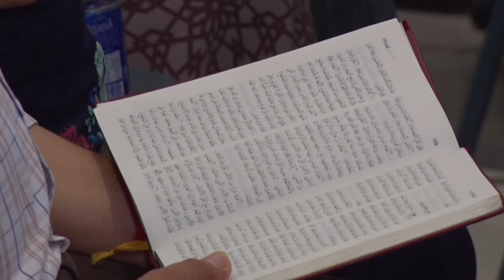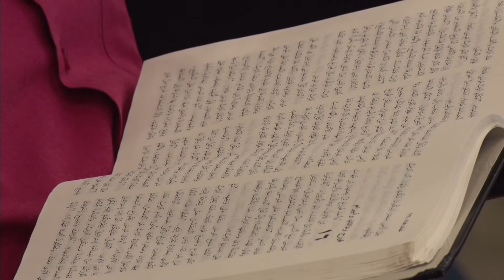القس/ نبيل عطالله "خد مكانك" 8-05-2014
إنتاج / المنار للإنتاج الفني ،
فريق عمل كنيسة المنار-الكويت ،
مونتاج وإخراج / رفيق زكي.